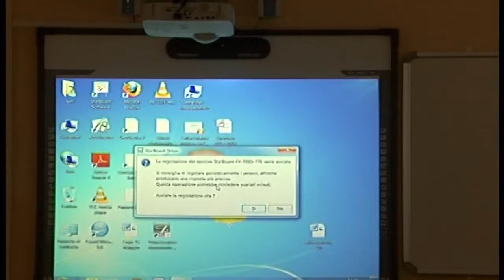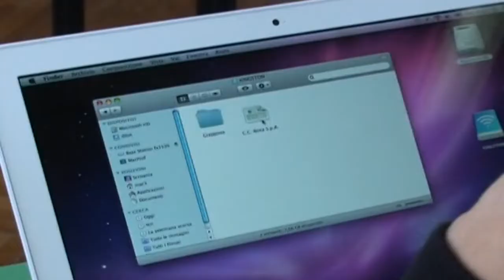Dati Covid in calo, il progetto Scuola Sicura è stato temporaneamente sospeso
A Biella sono 10 attualmente i focolai, con una media del 20% di assenza tra studenti e insegnanti. Numeri in calo rispetto al 28 Dicembre.
Intanto il progetto Scuola Sicura - che prevede tamponi gratuiti per gli studenti a partire dalle elementari - è stato temporaneamente sospeso fino a data da destinarsi.